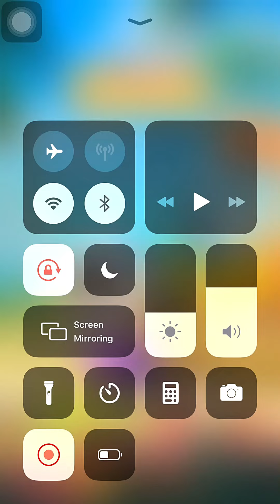My Talking Hank | iOS | Playthrough 2022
00:31 Level Change
00:41 Food
01:07 Pet
01:16 Photo Session
02:53 Hank Funny Talking
03:15 Play Games
10:14 Photo Session

My Talking Hank - Video game

My Talking Hank iOS Gameplay Walkthrough 2022

Best Wishes 💖💖💖
Thanks 💖💖💖